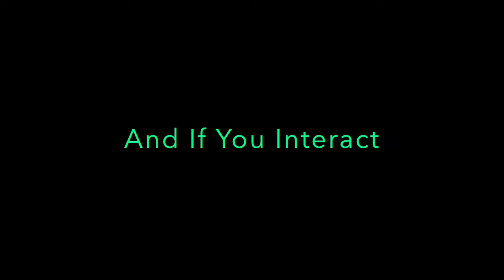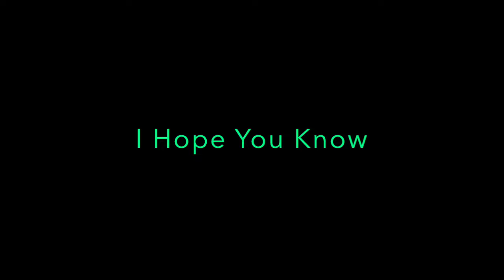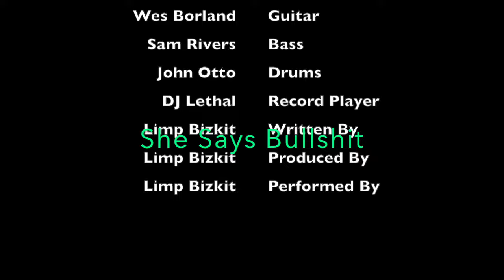Limp Bizkit - Break Stuff [2000] HD Lyrics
Break Stuff by Limp Bizkit

DESCRIPTION:
"Break Stuff" is a 2000 nu metal song by the American rap rock band Limp Bizkit. It was the fourth and final single from their second studio album, Significant Other, released in 1999. The song was released on May 2, 2000, and has become a staple of Limp Bizkit's live shows.

ENGLISH
It's just one of those days where you don't want to wake up
Everything is fucked, everybody sucks
You don't really know why but you want to justify
Rippin' someone's head off
No human contact
And if you interact, your life is on contract
Your best bet is to stay away motherfucker
It's just one of those days
It's all about the he says, she says bullshit
I think you better quit, let the shit slip
Or you'll be leaving with a fat lip
I think you better quit, talking that shit
It's just one of those days, feeling like a freight train
First one to complain leaves with a bloodstain
Damn right, I'm a maniac
You better watch your back 'cause I'm fucking up your program
And if you're stuck up, you just lucked up
Next in line to get fucked up
I think you better quit, talking that shit punk
I feel like shit
My suggestion, is to keep your distance
'Cause right now I'm dangerous
But we've all felt like shit
And been treated like shit
All those motherfuckers that want to step up
I hope you know, I pack a chainsaw (chainsaw)
I'll skin your ass raw (ass raw)
And if my day keeps going this way, I just might
Break something tonight
I pack a chainsaw (chainsaw)
Break something tonight
Break your fucking face tonight
Give me something to break
Just give me something to break
How 'bout your fucking face?
I hope you know, I pack a chainsaw
What?
A chainsaw
What?
A motherfucking chainsaw
What?
So come and get

ESPAÑOL:
Es sólo uno de esos días en los que no quieres despertar
Todo está jodido, todos apestan.
Realmente no sabes por qué pero quieres justificarlo.
Arrancandole la cabeza a alguien
Sin contacto humano
Y si interactúas, tu vida está en contrato.
Tu mejor opción es mantenerte alejado, hijo de puta.
Es sólo uno de esos días
Se trata de lo que él dice, ella dice tonterías.
Creo que será mejor que lo dejes, que se te escape la mierda.
O te irás con el labio gordo
Creo que será mejor que dejes de hablar de esa mierda.
Es sólo uno de esos días, sintiéndome como un tren de carga.
El primero que se queja se va con una mancha de sangre.
Maldita sea, soy un maníaco
Será mejor que cuides tu espalda porque estoy arruinando tu programa
Y si estás engreído, simplemente has tenido suerte.
El siguiente en la fila para ser jodido
Lo mejor que puedes hacer es mantenerte alejado, hijo de puta.
Creo que será mejor que dejes de hablar de esa mierda punk.
Así que ven y tómalo
me siento como una mierda
Mi sugerencia es mantener la distancia.
Porque ahora mismo soy peligroso
Pero todos nos hemos sentido como una mierda
Y sido tratado como una mierda
Todos esos hijos de puta que quieren dar un paso adelante
Espero que lo sepas, llevo una motosierra (motosierra)
Te desollaré el culo en carne viva (culo en carne viva)
Y si mi día sigue así, tal vez pueda
romper algo esta noche
Empaco una motosierra (motosierra)
Rómpete tu maldita cara esta noche
Dame algo para romper
Sólo dame algo para romper
¿Qué tal tu maldita cara?
Espero que lo sepas, llevo una motosierra.
¿Qué?
una motosierra
¿Qué?
Una maldita motosierra
¿Qué?
Así que ven y consigue